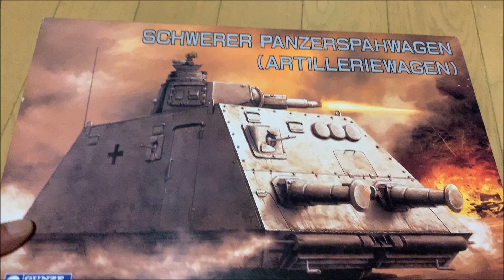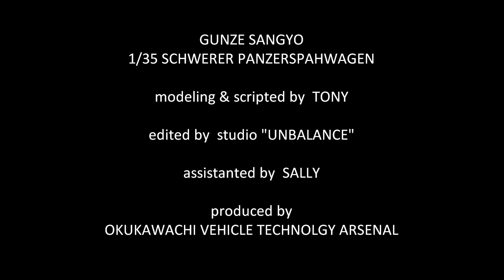1/35 ｢ドイツ 砲兵戦闘列車 ドライジーネ｣～風神の門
GW中に完成させる予定が今になってしまいました。

最近ドイツ軍にハマってきたのかも･･･